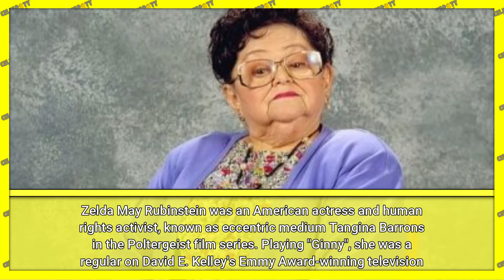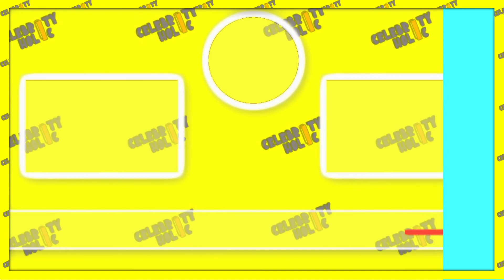Top 10 Famous Dwarf Celebs | Top 10 Famous Midget Celebrities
These are famous little person with dwarfism and famous little person actors. Though they may tend to be viewed as character actors, they’re still overall some of the most famous actors in Hollywood.

Top 10 Famous Midget Celebrities! It’s the golden age of television and film and finally, many who of the minorities were previously excluded from participating in the acting and entertainment industry are being more included. This is making us really nostalgic here at Top 10 and we want to look back at the Top 10 Famous Midgets who have graced our eyes with their talents. Or.. is it little people?

Who are the most famous dwarf? While little person was originally famous for simply being little, it’s great to see that many of the individuals on this list have grown to become well known for their own personal skills and accomplishments. Many of the dwarf actors on this list are even known as being some of the best actors around! hit the Subscribe button to Get Notified Whenever We Upload the latest videos from CelebrityHolic.

Title:  10 Celebs Who Have Been BANNED By Hollywood | Celebrities Who Have Been BANNED From Hollywood

Here Are 10 Celebs Who Have Been BANNED By Hollywood | Celebrities Who Have Been BANNED From Hollywood Timestamp:

( 00:00-00:34 ) - INTRO
( 00:35-05:38 ) - List Countdown
( 05:39-06:14 ) - OUTRO

(For More Celebrity Related News And Gossips)

Number 1

David Rappaport

David Stephen Rappaport was an English actor with dwarfism. He appeared in the films Time Bandits and The Bride, and television series L.A. Law, The Wizard and Captain Planet and the Planeteers. He was 3' 11" in height.

Number 2

Peter Dinklage

Peter Hayden Dinklage is an American actor and producer. Dinklage received universal award for portraying Tyrion Lannister on the HBO television series Game of Thrones, for which he won the Primetime Emmy Award for Outstanding Supporting Actor in a Drama Series a record number of four times. He is 4' 5" in height.

Number 3

Warwick Davis

Warwick Ashley Davis is an English actor, television presenter, writer, director, comedian and producer. He played the title characters in Willow and the Leprechaun film series, several characters in the Star Wars franchise, and Professor Filius Flitwick and Griphook in the Harry Potter films. He was 3' ft 6" in height.

Number 4

Zelda Rubinstein

Zelda May Rubinstein was an American actress and human rights activist, known as eccentric medium Tangina Barrons in the Poltergeist film series. Playing "Ginny", she was a regular on David E. Kelley's Emmy Award-winning television series Picket Fences for two seasons. she was 4' 3" in height.

Number 5

Felix Silla

Felix Anthony Silla, also credited as Felix Cilla, is a retired Italian-born American film and television actor and stuntman, known for his recurring role as the costumed character of "Cousin Itt" on television's The Addams Family, with the voice usually provided by Anthony Magro. He is 3' 11" in height.